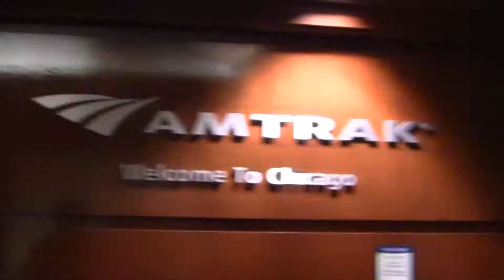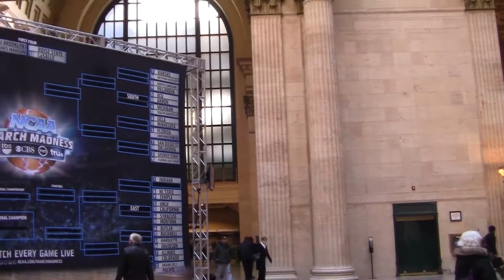Capitol Limited and Empire Builder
An "all day" ride on two different trains - (started the day before) - we enjoyed the passenger lounge with free beverages, cozy chairs, and fireplace, in Chicago,(just for sleeper car passengers and did we mention "meals included")... ,the Union Station is always an intriguing place for a little while - shorter on the way back. this goes from the middle of Ohio or so into Minnesota and the sunset...